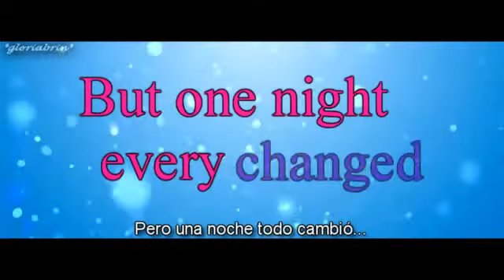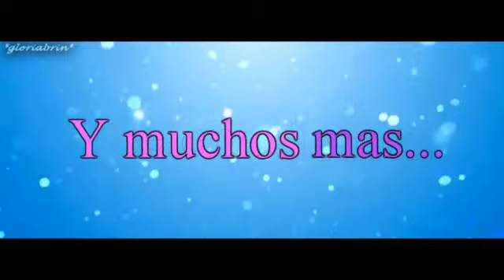"Our Life" Trailer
Hi!!
Bueno, comenzando esta nueva historia Niley...
No se por que pero tengo muchas ganas de que ya vean los primeros capitulos... Creo que veremos un lado de Nick que (al menos yo) nunca habia escrito jeje
Las demas parejas las deciden ustedes!!

"Nunca dejes de luchar... Que yo luchare a tu lado"
"Para realizar tus sueños hay que despertar"